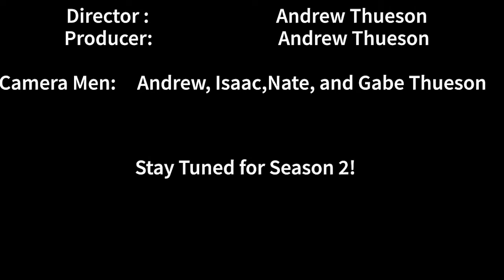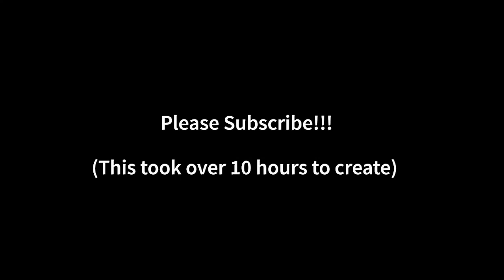Day Four. Season 1. FINALE